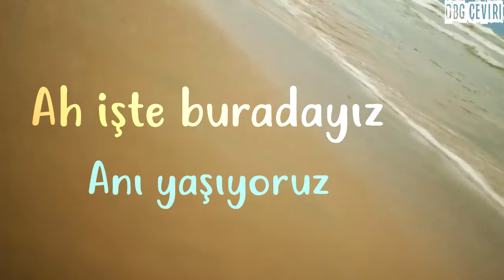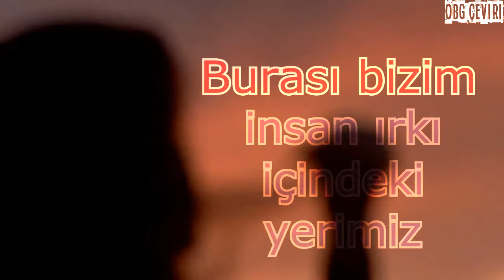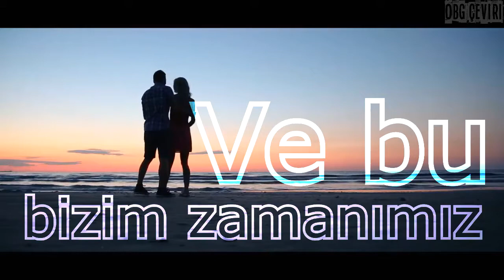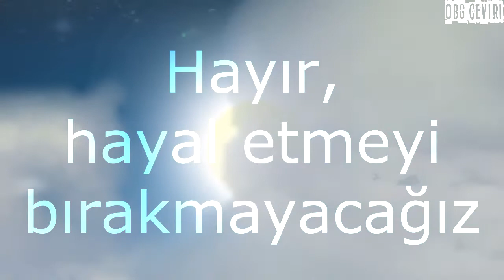Pinkzebra - We Won't Stop Dreaming | Türkçe Çeviri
Açıklama?? Şarkı söylenebilecek her şeyi şöylemiş zaten...